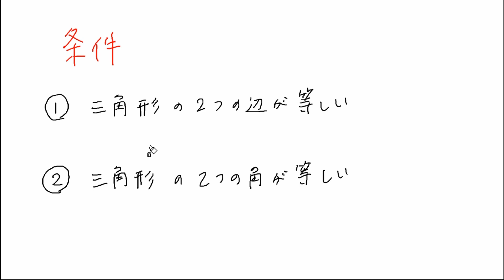【中２ 数学】二等辺三角形になるための条件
00:00　二等辺三角形の証明
08:12　二等辺三角形に なるための条件